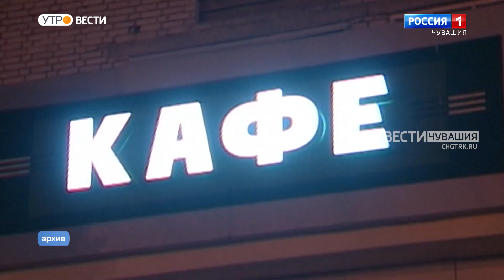Утро Вести. Чувашия. Выпуск от 26.05.2022